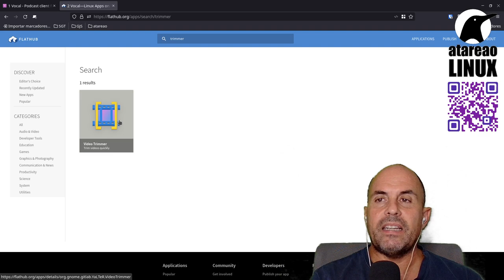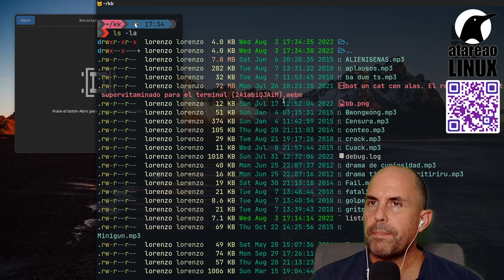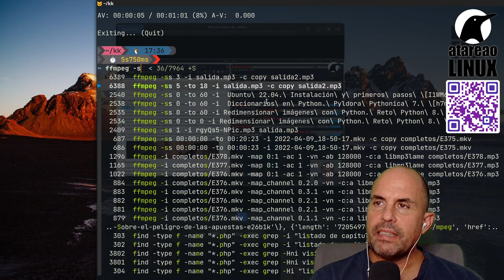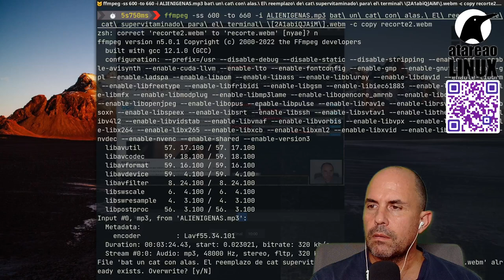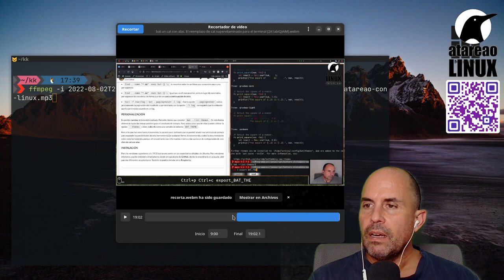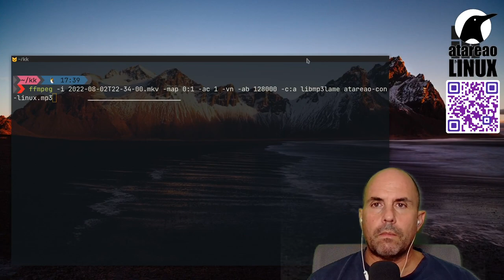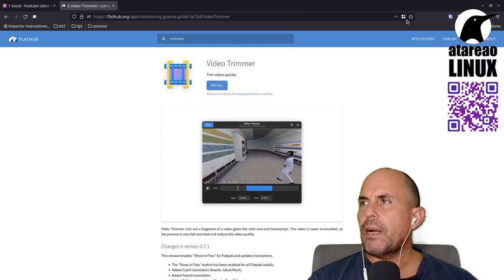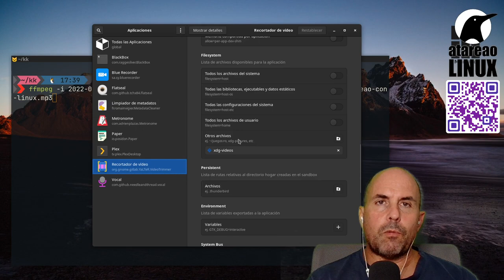Recortador de vídeos para Ubuntu Linux super rápido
Una de las operaciones que hago con mas frecuencia es recortar los vídeos. Prácticamente todos los días. En general utilizo un script para realizar esta operación.

Sin embargo, si quieres hacerlo igual de rápido pero con interfaz gráfico, puedes utilizar la herramienta que te muestro en este vídeo, que funciona espectacularmente.